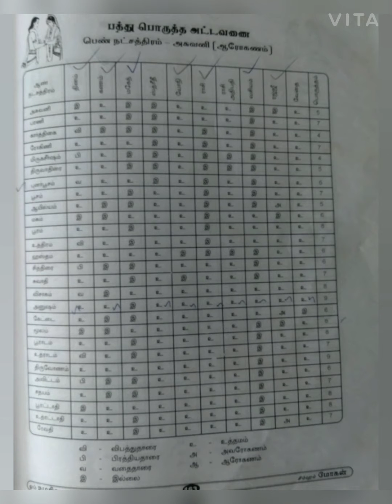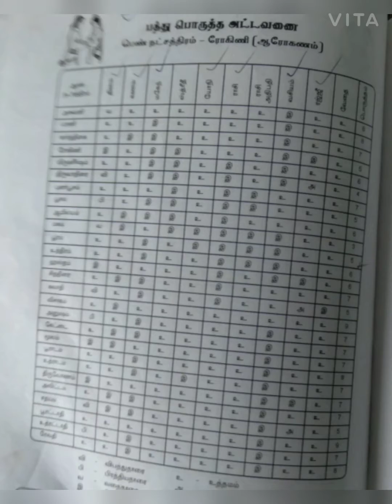திருமண பொதுப் பொருத்தம் - நீங்களே பார்த்துக்கொள்ள